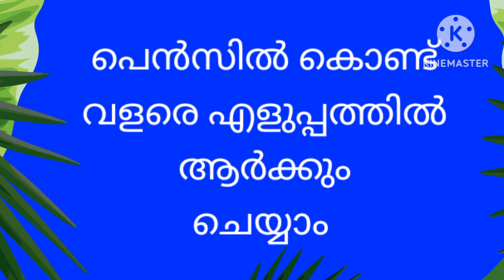പെൻസിൽ part 2